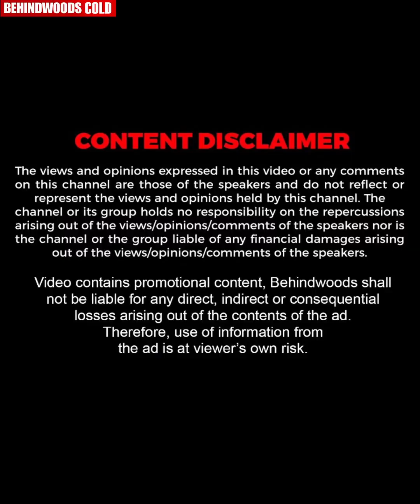"വീട്ടിൽ പണിയെടുക്ക്, അപ്പൊ DANCE പഠിച്ചോളും"😜 BALA ആരാധികയെ DANCE പഠിപ്പിച്ചു കൊടുത്തപ്പോൾ😍